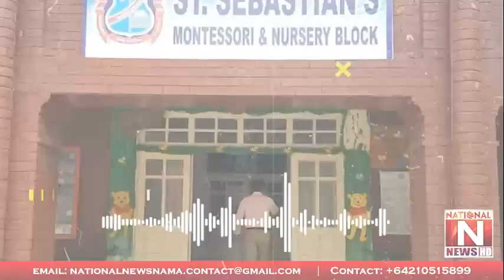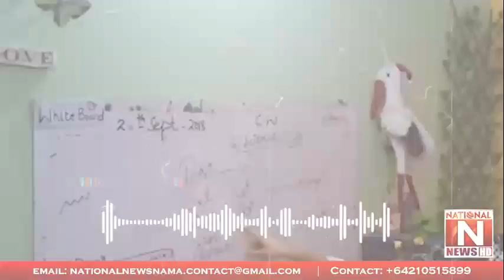Christian youth education and national development | National News Nama